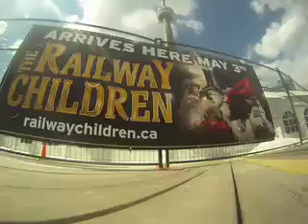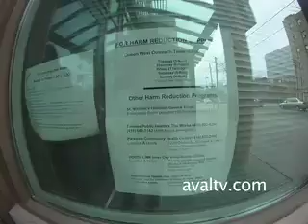13 bedar & april 8th .mov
on the day of attack on ashraf camp, mojahedin in toronto proved who is behind this murder while bill gates were in Iraq.